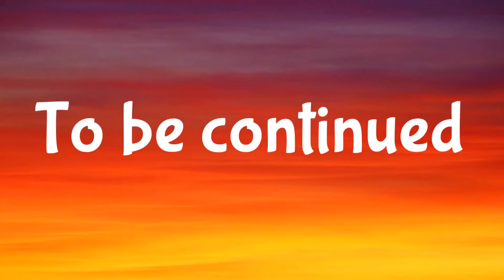battle for Clermont part 1